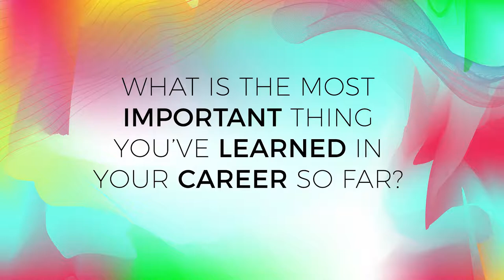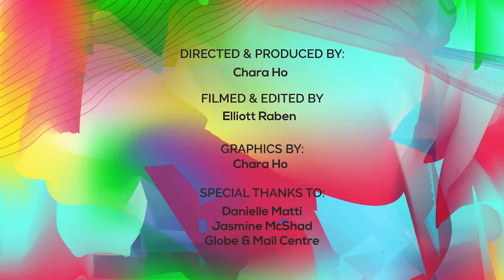REC Trailblazers: Episode 9 - Liam Killeen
This TrailblazerTuesday episode features Liam Killeen, Artist Manager at Coalition Music who shares exclusive insight of his experiences in the industry. We asked Liam what important thing he has learned and he said “Patience.”

Special Thanks To: Laura Burrett, Rahul Mannapperuma, Jasmine McShad, Danielle Matti & Taylor Stone